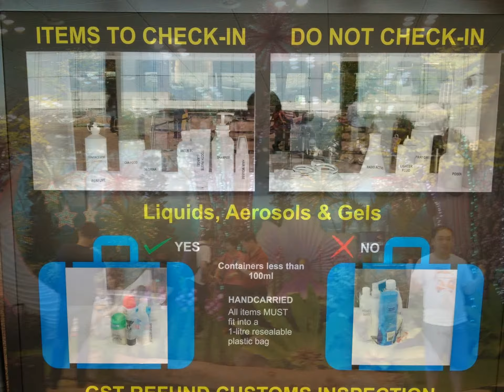Eat, Shop & Play in Singapore Changi Airport Terminal 3 - Arrival & Departure | EnterSingapore.info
|| Changi Airport Terminal 3 (T3) was opened in 2008.  T3 is a eco-friendly terminal with natural skylighting and gardens that feature over 200 species of foliage that is enough to cover 50 football fields.  In T3, both adults and children can enjoy a fun time by sliding down in Singapore's tallest slide that is 4-storey high.  T3 also has a butterfly garden, a movie theatre and over 130 shopping and dining outlets.  The skytrain connects T3 to the other 2 Changi Airport terminals.  There is also the Changi Airport MRT station which the passengers can take to travel to the various parts of Singapore.